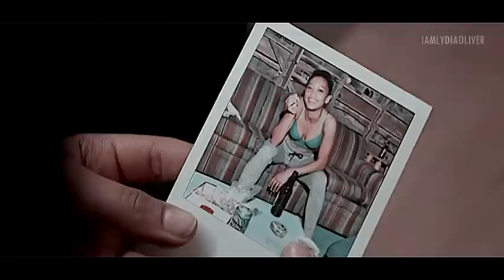▪ Sad multifandom || Никто из нас не в порядке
- Ты этого не чувствуешь! Ты в порядке!
- Да, мам... я в порядке!